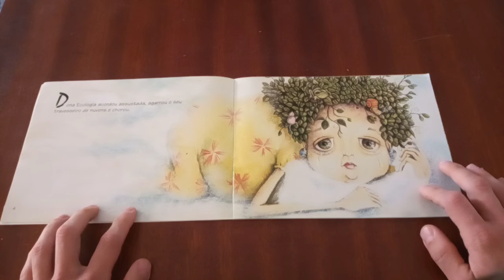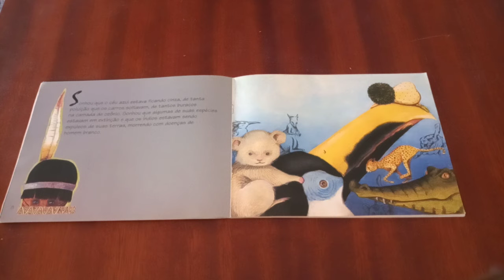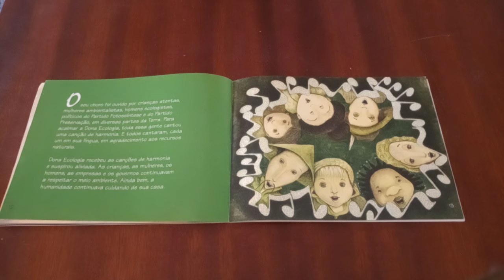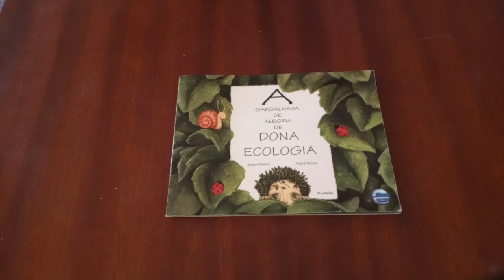Dona Ecologia - Sala de Estudos - #87